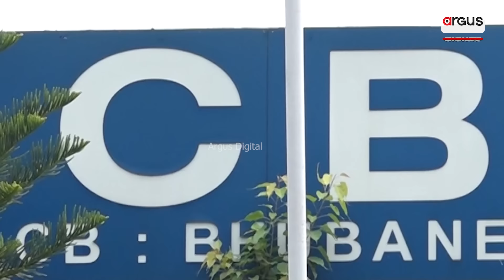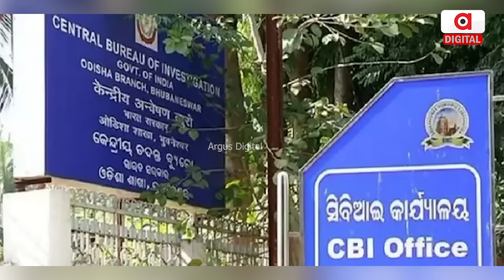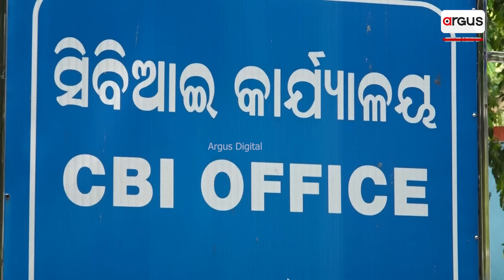ପଶିଲାଣି ସିବିଆଇ, ଘାଂଟିବ ଜଣଙ୍କ ପରେ ଜଣଙ୍କୁ ! || CBI Raid || Odisha || Argus Digital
ସିବିଆଇ ପଶିଲାଣି, ଜଣଙ୍କ ପରେ ଜଣଙ୍କୁ ଘାଣ୍ଟିବ । ଚିନ୍ତାରେ ବିଜେଡି ନେତା !